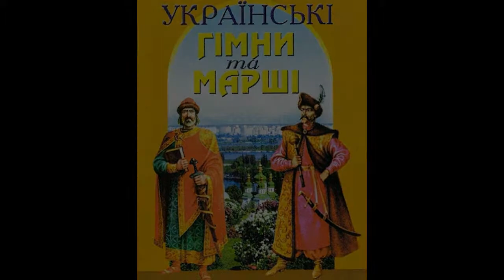Сурми "Червона калина - За Україну!" (Український військовий марш)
Ukrainian military march
(муз. нар., Я.Ярославенка)
(вик. Духовий оркестр "Зоря")